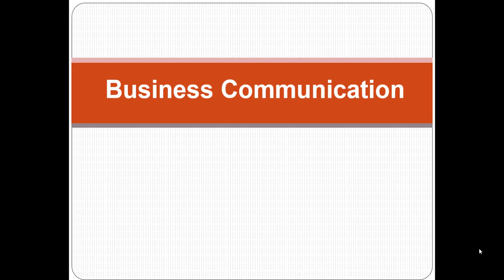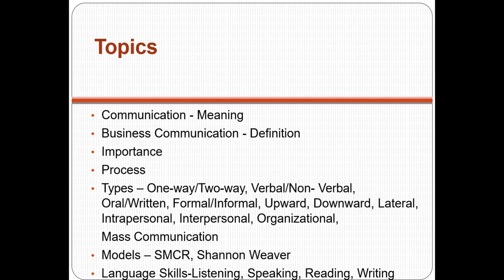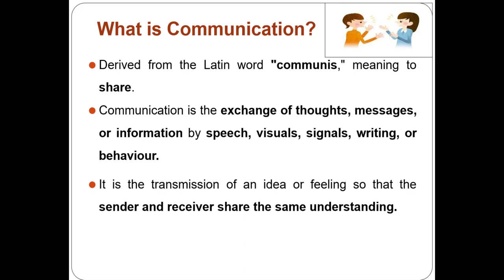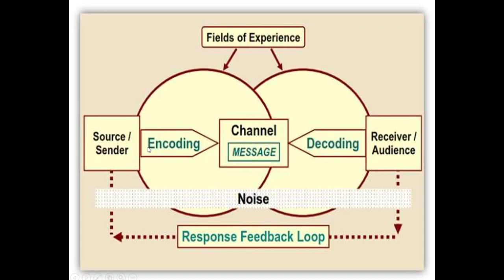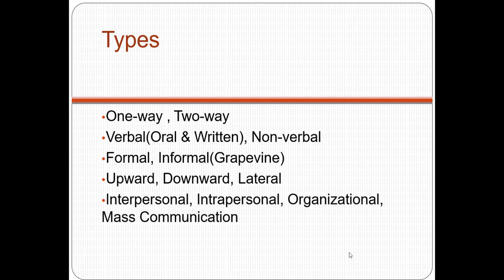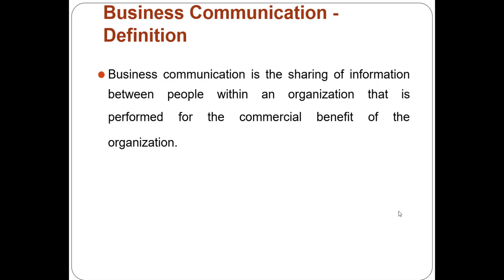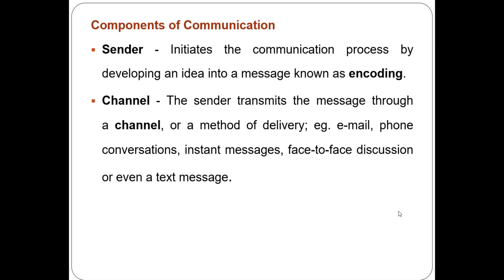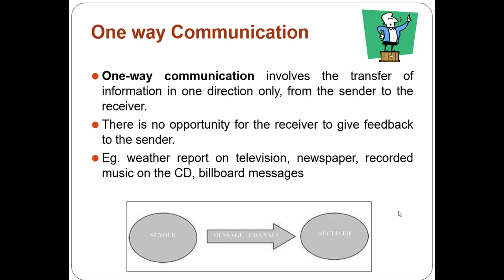Business Communication | Part 10